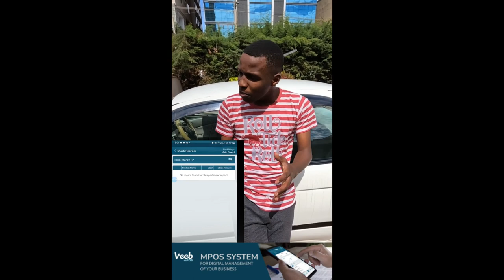How to Apply for Hustler Fund Loan Today : FULL VIDEO EXPLAINED | William Ruto